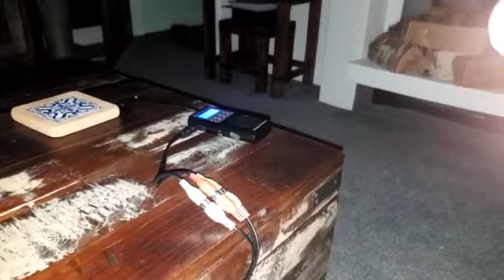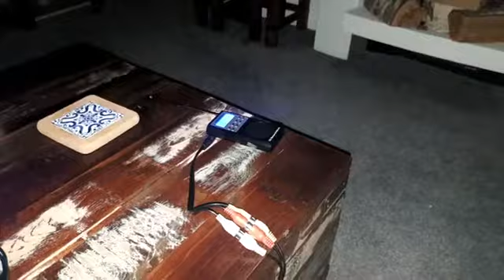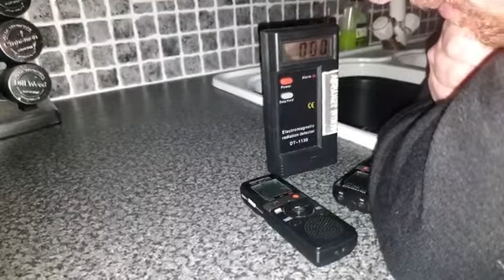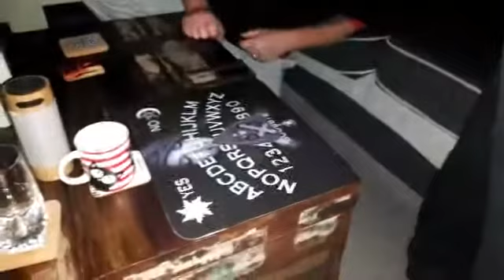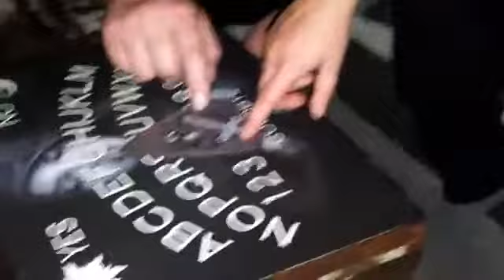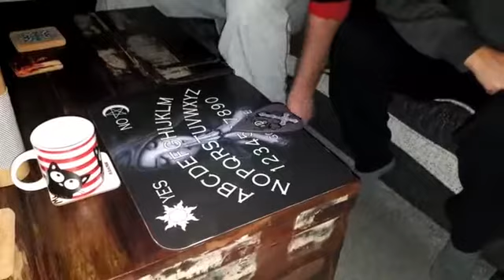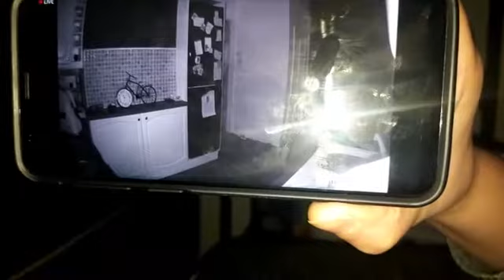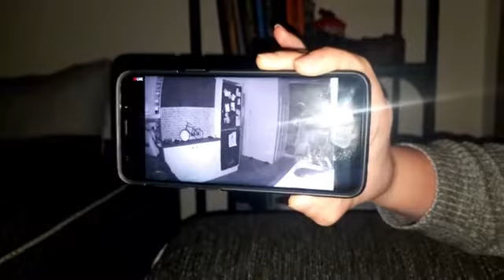Abz house Paranormal Investigation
domestic paranormal investigation